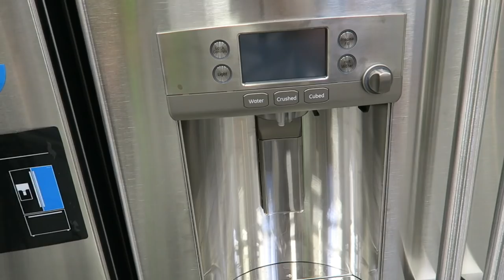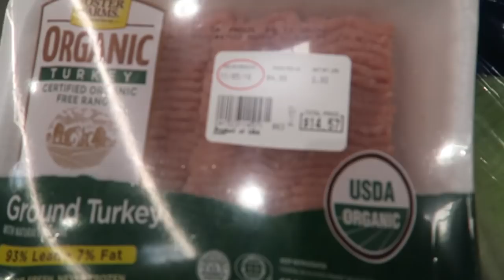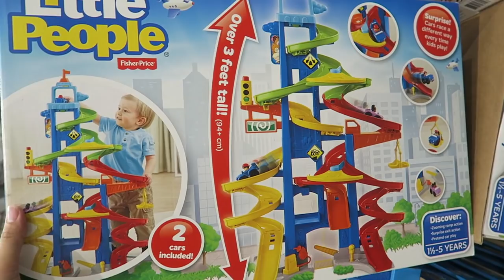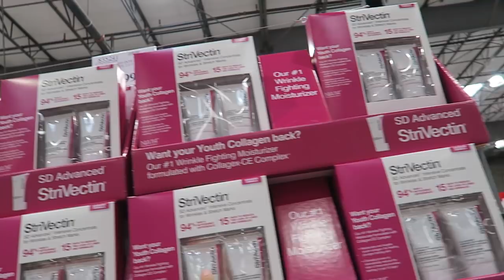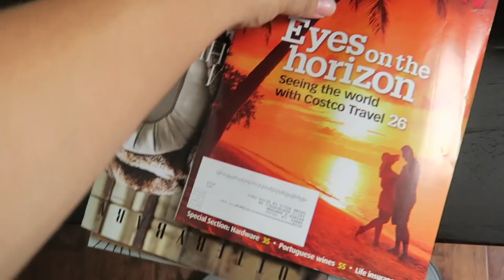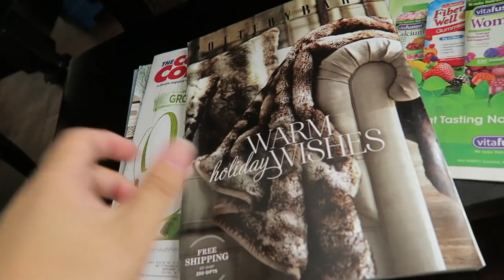VLOGTOBER EP. 10 - CLEANING OUT THE CHINA CABINET, COSTCO RUN, AND SPAGHETTI DINNER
This video is about VLOGTOBER EP. 10 - CLEANING OUT THE CHINA CABINET, COSTCO RUN, AND SPAGHETTI DINNER

Also, don't forget to check out my back to school sale! I have items I have thrifted from my thrift adventures on sale.

I should have more things up later on this week, so keep checking back periodically.

Poshmark: itshadrian
Mercari : itshadrian
Vinted: itshadrian
Depop: itshadrian

- itshadrian (personal)
- bitsandbobsaccessories (business)